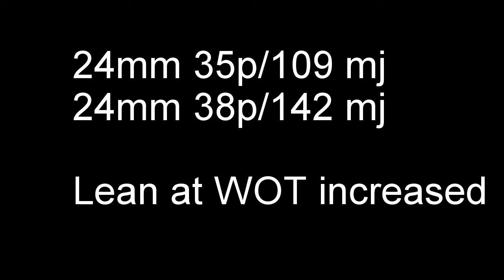Mojo Turbo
Tuning carbs on new intake with turbo exhaust. Only tuning carbs turbo not boosting them yet on a blow through system. Carbs are Yamaha mio 115 carbs modified to accept boost.